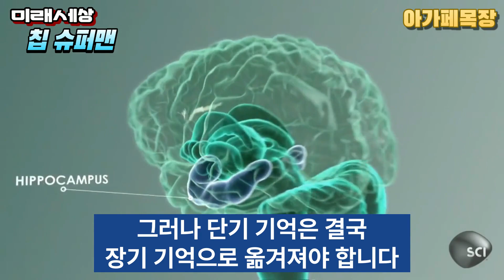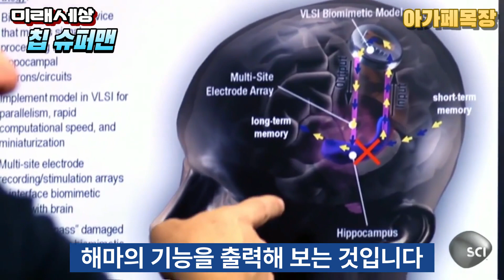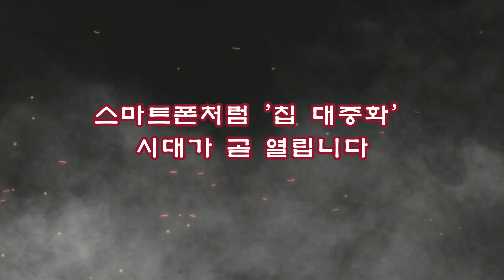[미래세상] 슈퍼칩월드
Computer Chips in Your Brain | Futurescape
번역편집: 아가페목장